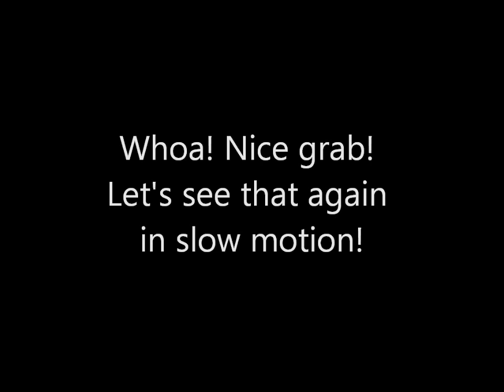Nice Grab!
Hull cleaning